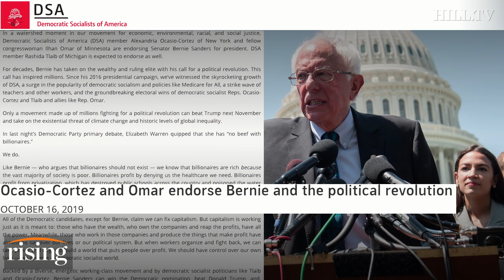Philosophy Tube: Understanding the hunger for revolution